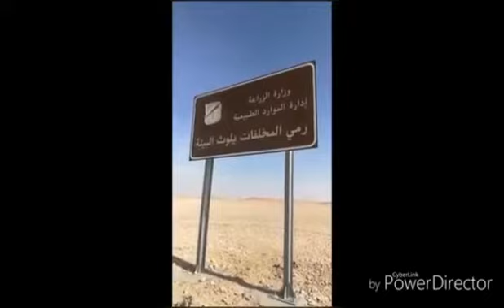فياض الصمان للأسف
معرف القناة في تويتر